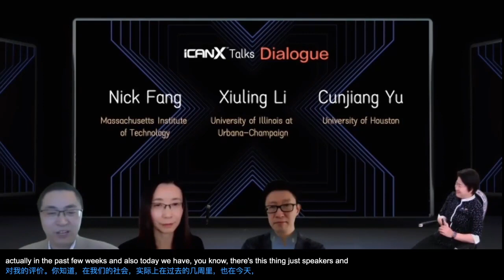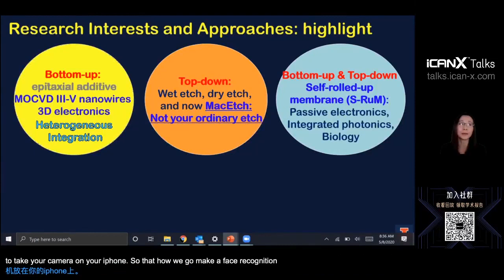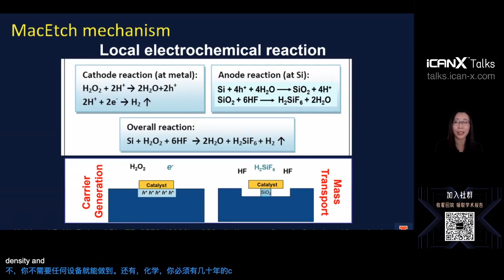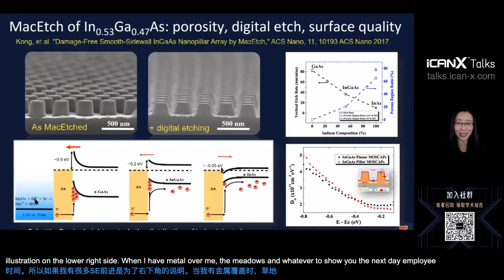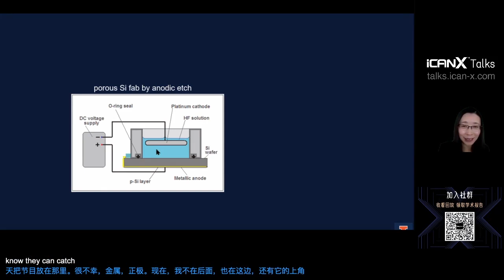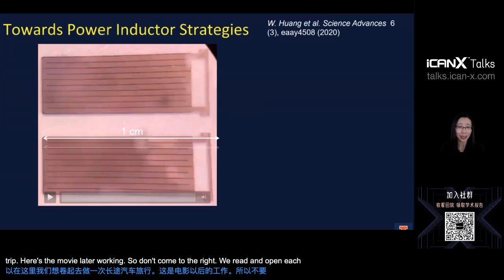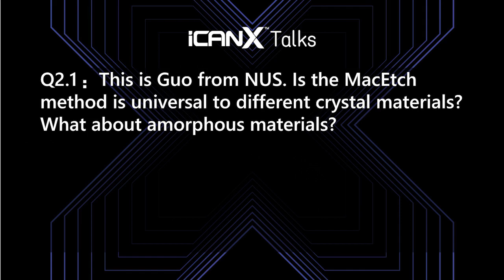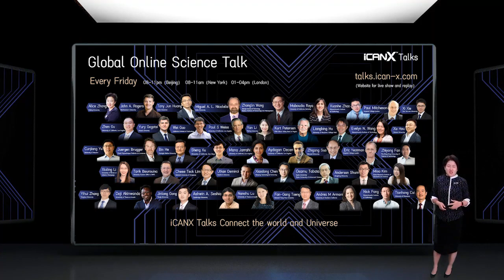Transform Electronics, Photonics, and Biomedical Research by Nanofabrication - Xiuling Li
Transform Electronics, Photonics, and Biomedical Research by Nanofabrication
Professor Xiuling Li
Nick Holonyak Jr. Micro and nanotechnology Laboratory, Department of Electrical and Computer Engineering, UIUC

ABSTRACT:
My group's general interests are in the area of semiconductor materials and devices, as well as electromagnetics. We focus on developing innovative structures and device concepts through bottom-up growth and top-down fabrication approaches to bring lasting impact to the field of electronics, photonics, and quantum technologies; and possibly medicine. In this talk, I will present two of the nanofabrication platforms we innovated recently and aim to address some of the pressing issues in nanofabrication and applications:  (1) an unorthodox anisotropic etching method, metal-assisted chemical etching (MacEtch), that enables site-controlled semiconductor nanostructure top-down fabrication with unprecedentedly high aspect ratio and materials and structure versatility; and (2) a 3D self-rolled-up membrane (S-RuM) nanotechnology platform for extreme miniaturization of passive electronic components, including inductors, transformers, and filters, for radio frequency integrated circuits (RFICs) and power electronics, as well as biological applications.

BIOGRAPHY:

Xiuling Li received her B.S. degree from Peking University and a Ph.D. degree from the University of California at Los Angeles. Following post-doctoral positions at California Institute of Technology and the University of Illinois, as well as industry experience at II-VI, Inc. (formerly EpiWorks, Inc.), she joined the faculty of the University of Illinois, Urbana-Champaign (UIUC) in 2007. She is currently the Donald Biggar Willett Professor in Engineering in the Department of Electrical and Computer Engineering (ECE) and the interim director of the Nick Holonyak Jr. Micro and Nanotechnology Laboratory at UIUC. She has published more than 150 journal papers and holds 20+ patents, delivered more than 120 invited lectures worldwide. Her research has been honored with the NSF CAREER award, DARPA Young Faculty Award, and ONR Young Investigator Award. She was elevated to be a Fellow of the IEEE, the American Physics Society (APS), and the Optical Society (OSA) in 2017, 2018, and 2019, respectively. She currently serves as a Deputy Editor of Applied Physics Letters and Vice President for Finance and Administration of the IEEE Photonics Society.